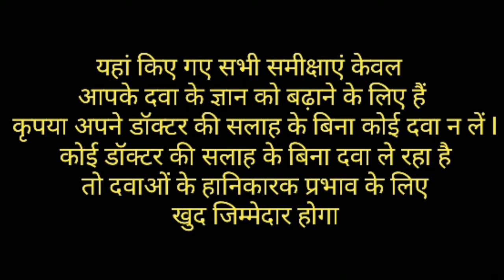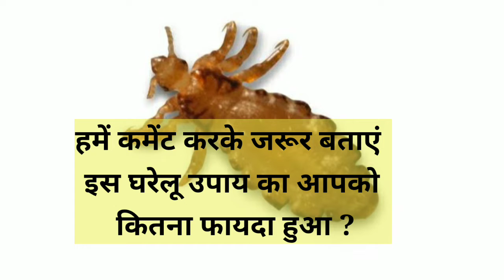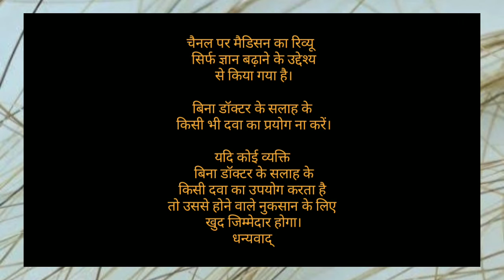जू खत्म करने वाले 5 Best shampoo।। Anti lice shampoo !! Kill Lice & nits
दोस्तो इस वीडियो में आपको सर के जू खत्म करने वाले 5 बेस्ट शैंपू के बारे में बताया जाएगा।
इनके उपयोग से आप जू निक सब खतम कर सकते है।
हालाकि ये शैंपू डर्मेटोलॉजिकली टेस्टेड बताया गया है,फिर भी कोई रिक्शन दिखे तो डॉक्टर की सलाह जरूर लें।
मेडिसन ज्ञान पर शैंपू का सिर्फ रिव्यू दिया गया है और इनके बारे मे जनकारी शेयर की गई है।
Warning & Precautions :-
मेडिसिन ज्ञान इन शैम्पू से होने वाले किसी प्रकार के साईड इफेक्ट्स की जिम्मेदारी नहीं लेता।
कृप्या डॉक्टर की सलाह से ही दावा और किसी शैंपू का उपयोग करे।
धन्यवाद ।
remove lice
lice
how to remove lice
head lice
remove lice from hair
nits picking
long hair lice picking with my daughter
lice picking and nits picking on oil hair|| long hair lice picking with hands
how to remove lice from hair
itchy scalp
dandruff
Lice shampoo - a simple step to eliminate lice